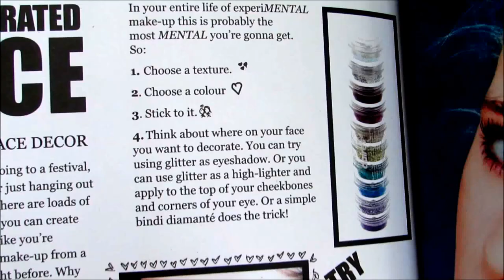THE CRAFT by Lou Teasdale inspired look by KATE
make sure you check out everybody else's videos and feel free to recommend video ideas for weeks to come.